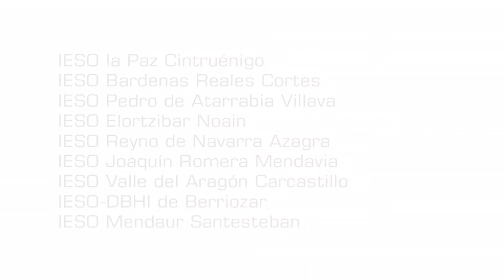ESCUR Concentración IESOS Navarra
Concentración de IESOS de Navarra 2011 en Estella-Lizarra, organizado por Escur S.L.